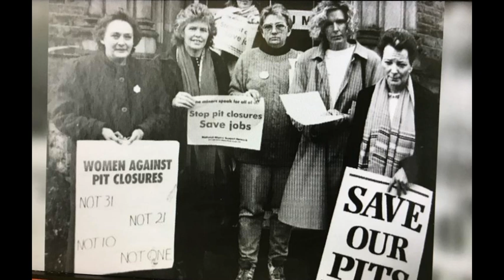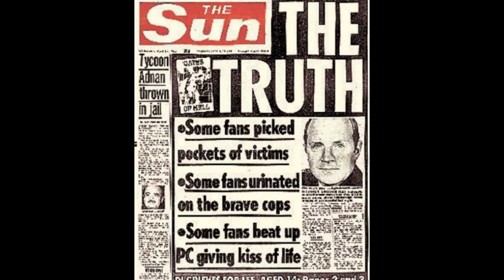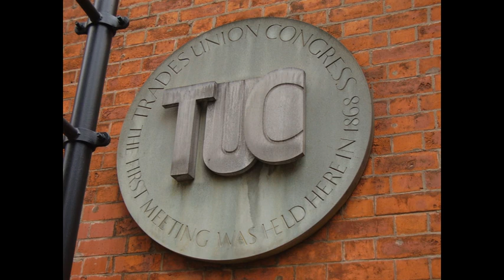Les mineurs contre Margaret Thatcher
Sources
  Jacques Leruez et Noëlle Burgi-Golub, « La grève des mineurs britanniques (mars 1984 - mars 1985) », Revue française de science politique, vol. 36 / 5, Persée - Portail des revues scientifiques en SHS, 1986, p. 646 671.

 Morad Montazami, « L’événement historique et son double. Jeremy Deller, The battle of Orgreave », Images Re-vues. Histoire, anthropologie et théorie de l’art, CEHTA, septembre 2008.

  Noëlle Burgi, « La grève défaite », Vacarme, vol. 29 / 4, 2004, p. 6 9.

  Diana Cooper-Richet, Le peuple de la nuit: mines et mineurs en France, XIXe-XXe siècle, Paris, Perrin, 2002, 441 p., (« Terres d’Histoire »).

« Au-delà de Thatcher : témoignages militants sur les luttes des mineurs et le (...) - autrefutur.net », [En ligne
« 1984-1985 La Dame de fer contre les hommes du charbon », [En ligne
« Journal officiel de la République française. Lois et décrets », [En ligne
« Mineurs d’Orgreave : leur infatigable combat pour la vérité et la justice », [En ligne Consulté le20 novembre 2021.
  Institut national de la statistique et des études économiques (France) , Rapport sur les comptes de la nation 1984 / Institut national de la statistique et des études économiques, 1985.